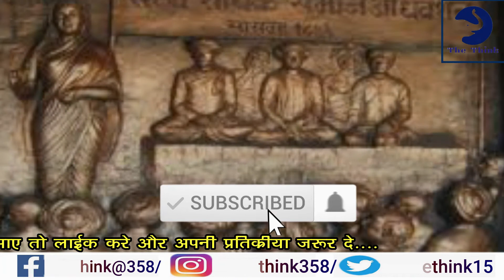शिक्षक दिवस पर बड़े राज का पर्दाफाश | Teacher Day | Sarvepalli Radhakrishanan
Sandip Anand , Chief Editer
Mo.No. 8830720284